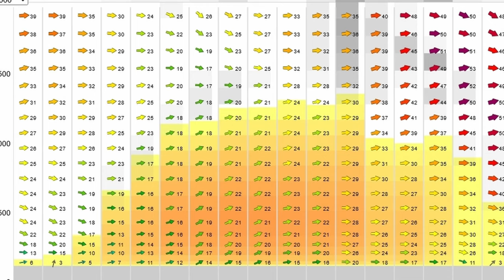Parapente : Analyse d'un petit cross en bordure de TMA (Clécy-St-Omer)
Analyse d'un petit cross de 17 km au départ de St-Omer. Des petits plafs, du vent, et une TMA à contourner. Je pose après une transition trop gourmande pour m'en écarter.

Chapitrage :

00:00 Introduction
00:42 Présentation du site de St-Omer
02:00 La TMA de Deauville
02:16 Point météo
02:56 Extraction
06:34 Départ en cross
07:29 Première transition, cap au sud
08:04 Cap à l'Ouest
08:55 Dernière transition et attero
11:05 Conclusion

Voile : Ozone Rush 5 S
Caméra : Insta360 One RS